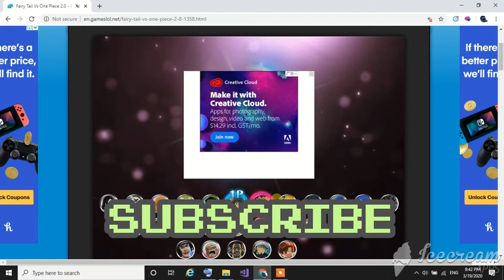BATTLE OF LEGENDS!! LUFFY VS NATSU!!